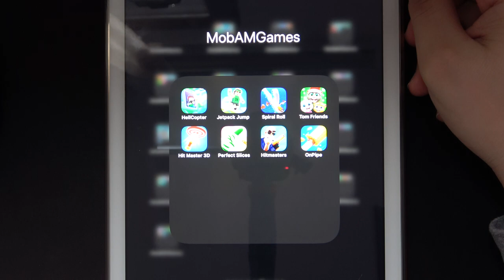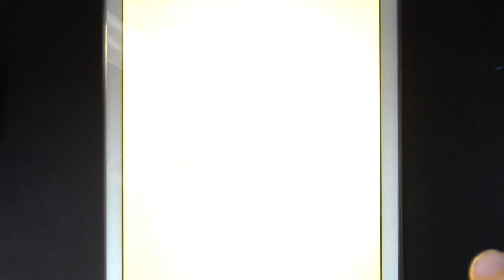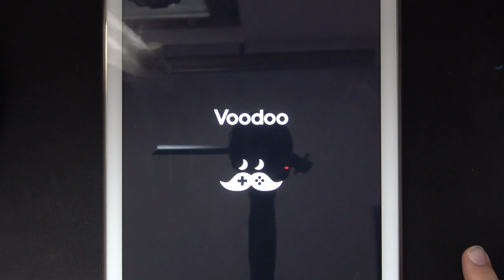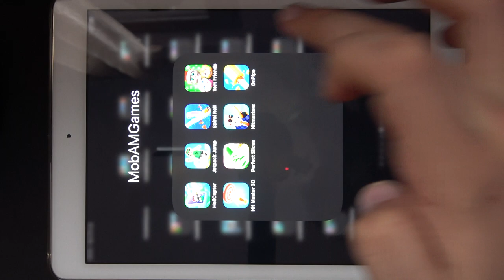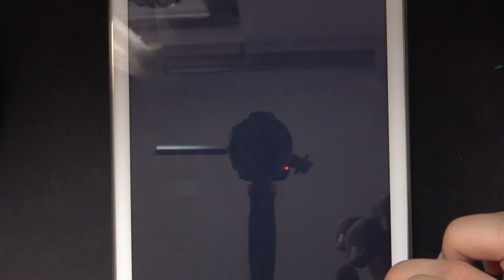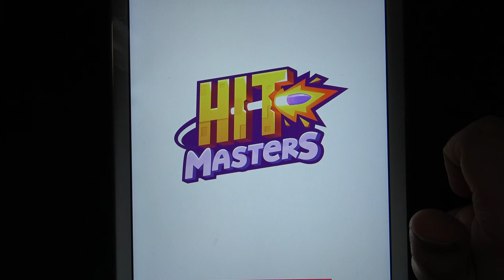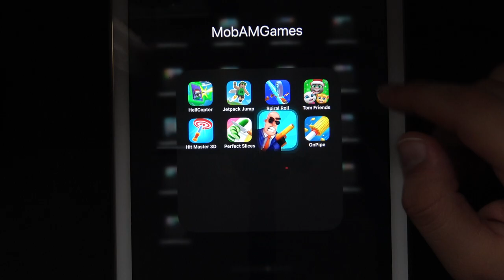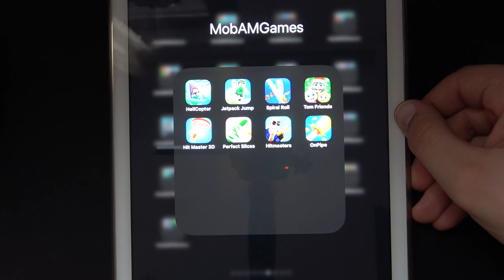Hell Copter, Jetpack Jump, Spiral Roll, Tom Friends, Hit Master 3D, Perfect Slices, Hitmasters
Hell Copter, Jetpack Jump, Spiral Roll, Tom Friends, HitMaster3D, PerfectSlices, Hitmasters, On Pipe - iPad Gameplay